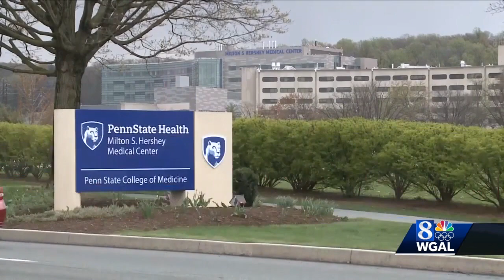Susquehanna Valley parents wonder when, where their child can get vaccinated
Children 5 to 11 years old can now be vaccinated against COVID-19, and many Susquehanna Valley parents are wondering when and where.